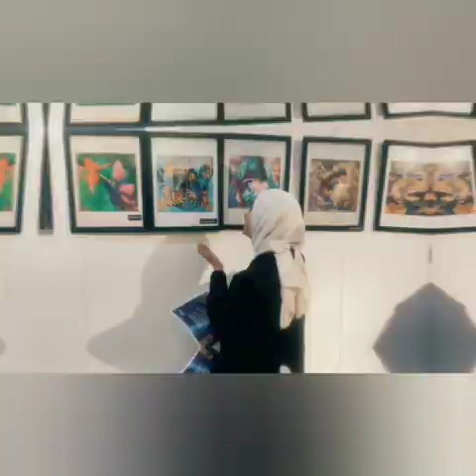معرض حوارات تبادلية بين اللون والشكل الفرقة الثالثة بكلية التربية الفنية جامعة المنيا 2022-2023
معرض حوارات تبادلية بين اللون والشكل لطلاب الفرقة الثالثة بكلية التربية الفنية جامعة المنيا 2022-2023
اشراف
د.سارة ربيع قناوي
مدرس التصميميات الزخرفية بكلية التربية الفنيا -جامعة المنيا